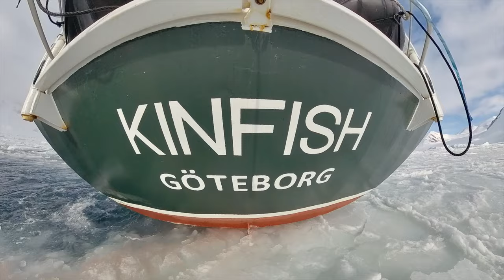Svalbard 2023 onboard the RV Kinfish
A spectacular 9 day cruise up the west coast of Svalbard onboard the RV Kinfish and crossing 80 degrees North through the pack ice. We encountered polar bears. seals and walrus among the awe-inspiring scenery, ice and mountains.